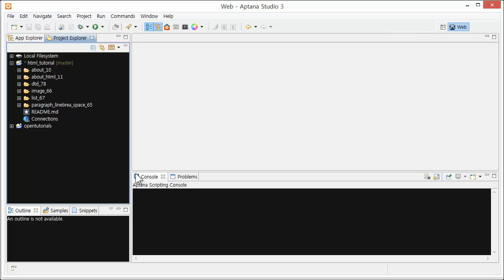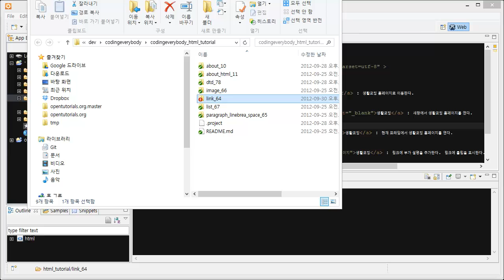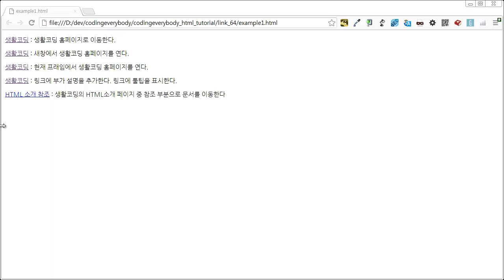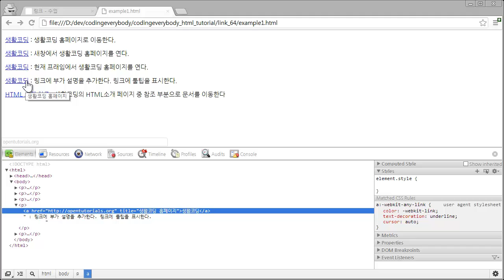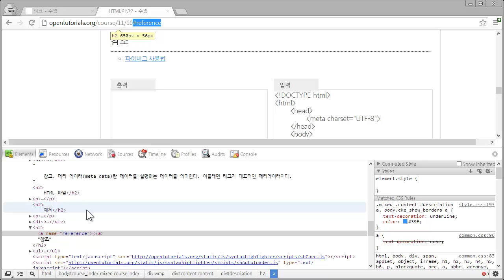link.2 - 링크예제1